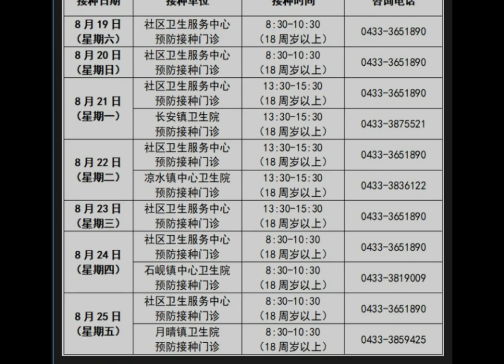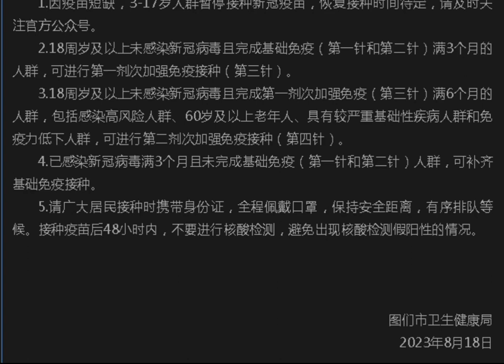2023.8.19，今天社区通知打新冠疫苗，我该不该去打？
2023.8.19，今天社区通知打新冠疫苗，我该不该去打？

 后楼梯闹鬼,新冠,社区,疫苗,通知